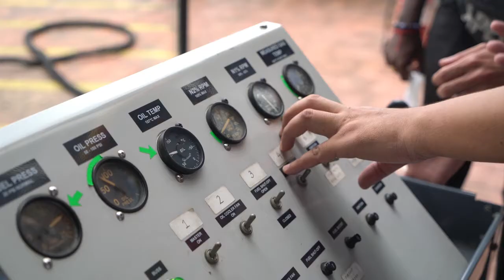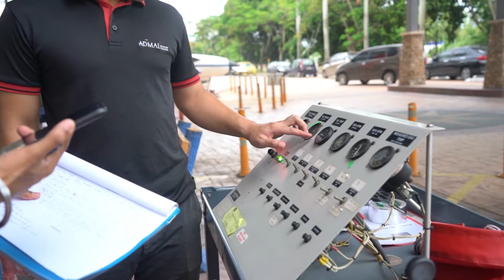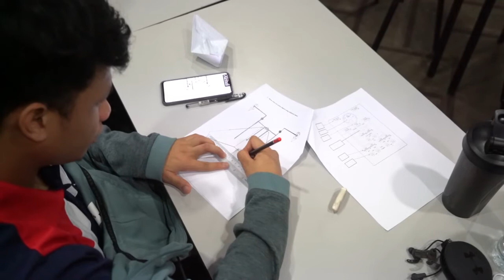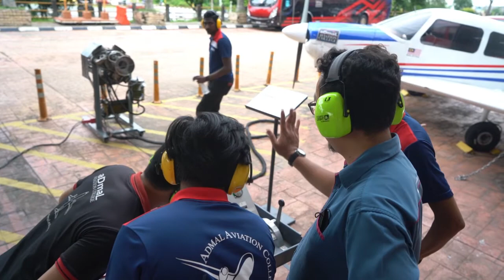Diploma in Aircraft Maintenance Technology with Cat A1 License in Admal Aviation College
The graduates will be awarded Diploma of Aircraft Maintenance Technology with Category A.1 (Aeroplane Turbine) license.

This comprehensive training will prepare the graduates to be readily absorbed by the aviation industries such as airlines, maintenance and repair organization, aircraft vendors, and also repair station or workshops.